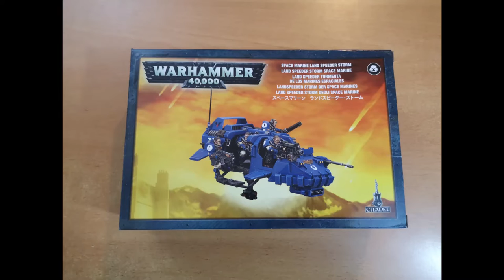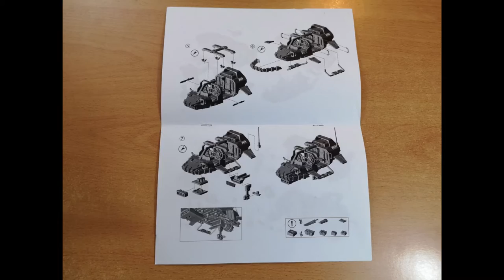Land Speeder Storm: kitbash, unboxing and review. What's in the box?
We unbox and review the land speeder storm from GW and then build the models.  Includes kitbashing of the scouts to use on the table as Space Wolf scouts.

Buying new games or minis?  Consider helping out the channel if you buy from Wayland Games: